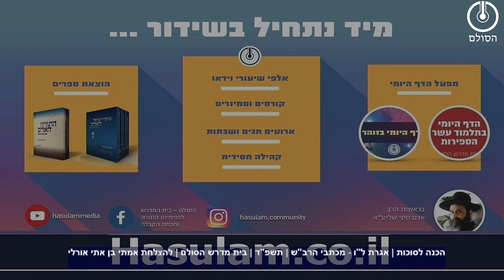שיעור הכנה לסוכות | אגרת ל"ו - מכתבי הרב"ש | תשפ"ד | בית מדרש הסולם